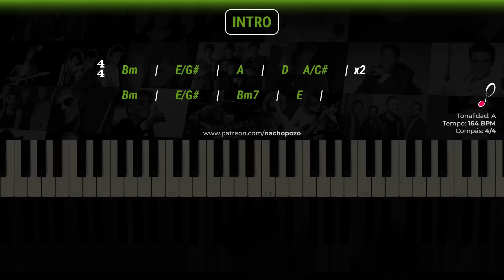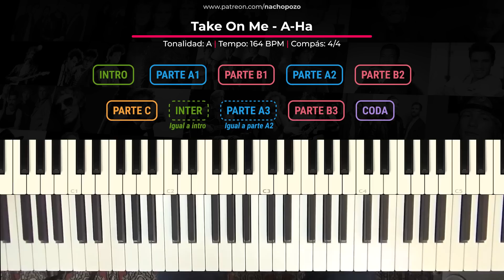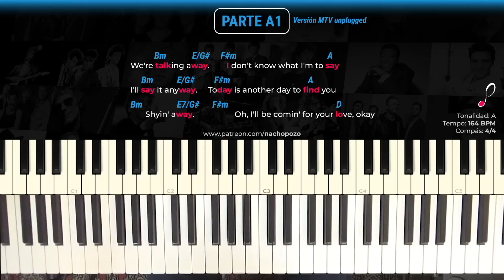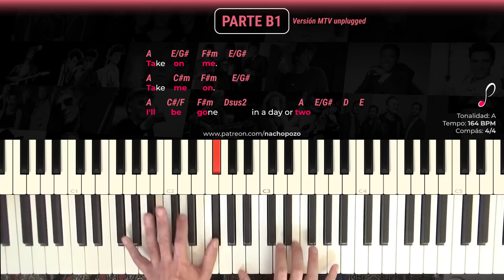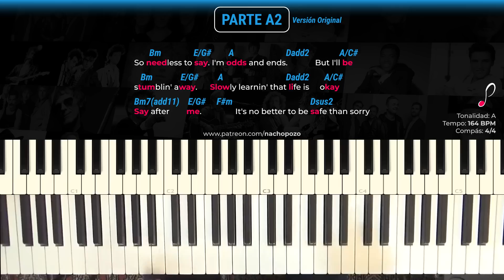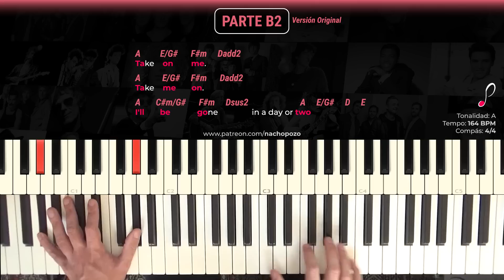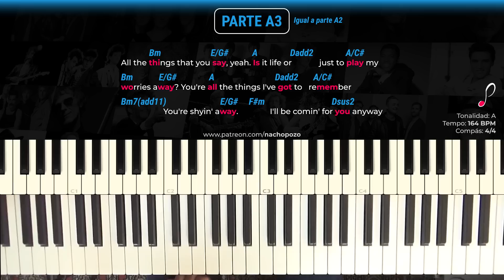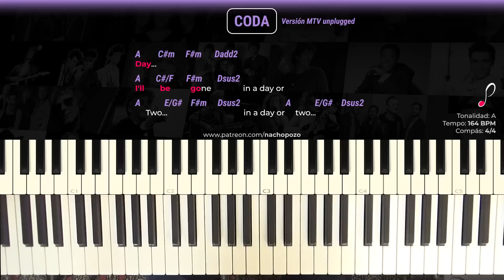Como tocar "Take on me"(A-ha) - Piano tutorial y partitura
How to play "Take on me"(A-ha) - Piano tutorial and sheet music
Transcripción: Nacho Pozo

--SHEET MUSIC/PARTITURA
--MP3 PARTES/PIANO SOLO
--MIDI
--PDF LETRA Y ACORDES
Partes/Sections:
Cover: 0:00
Intro: 5:08
Parte A1: 11:17
Parte B1: 14:43
Parte A2: 21:10
Parte B2: 29:17
Parte C: 34:57
Parte B3: 41:26
Coda: 41:55